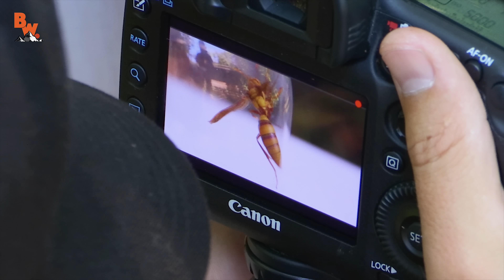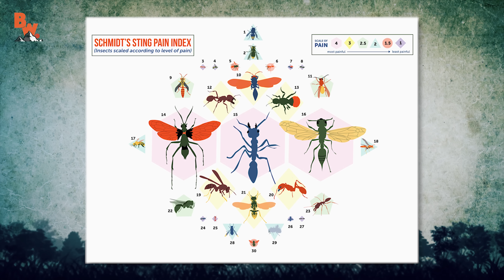STUNG by an EXECUTIONER WASP!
On this episode of Breaking Trail, witness the EPIC conclusion of Coyote Peterson’s climb up the insect sting pain index! What started as a simple curiosity with Harvester Ant stings has now evolved and captured the world’s attention in one man’s quest to document the most painful insect stings from around the globe. You’ve already seen some of his worst stings, from the Velvet Ant and the Tarantula Hawk to the Bullet Ant and Warrior Wasp. Now in what may be his final pain index challenge ever, Coyote takes on the much-anticipated sting of the Executioner Wasp!

The Executioner Wasp is a beautiful gold and amber paper wasp, one of the largest living in the dense jungles of Central and South America. These pollinators, that use their strong mandibles to bring nectar and small caterpillars back to the nest to feed their young, are actually not very aggressive. However, don’t let their level of chill fool you, these speedy wasps pack a seriously powerful punch that can cause major injury and even death with its potential for allergic reactions.

Now the time has come for Coyote to return to home of the Bullet Ant and Warrior Wasp to be stung by an Executioner Wasp! Will it be his worst and take the throne atop the sting index?

Get ready, you’re about to watch the epic conclusion to Coyote’s climb up the Sting Pain Index –  it’s time for Coyote to get STUNG by an EXECUTIONER WASP!

Breaking Trail leaves the map behind and follows adventurer and animal expert Coyote Peterson and his crew as they encounter a variety of wildlife in the most amazing environments on the planet! The Brave Wilderness Channel is your one stop connection to a wild world of adventure and amazing up close animal encounters!